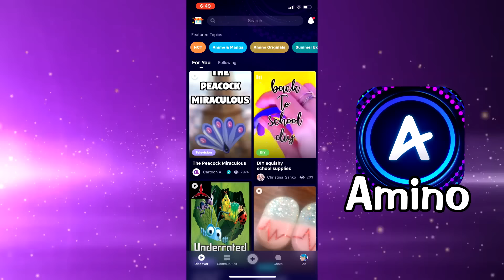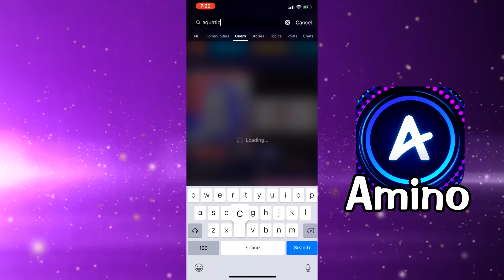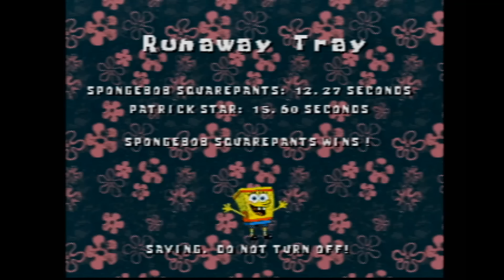Spongebob Squarepants & Patrick FRY COOK GAMES Nickelodeon Plug N Plays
Spongebob and Patrick try the nickelodeon fry cook games plug n play

Don’t forget to download Amino and search my profile name, AquaticNeptuneYT, to check out my Stories